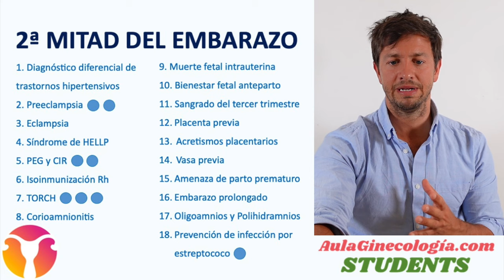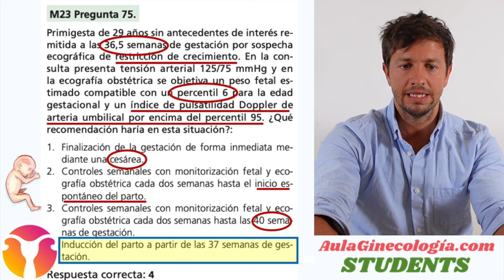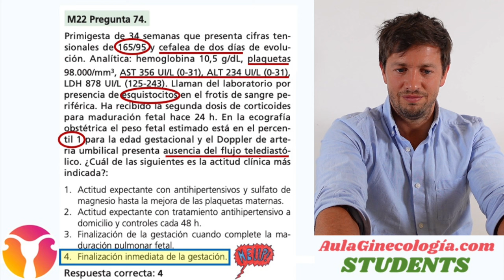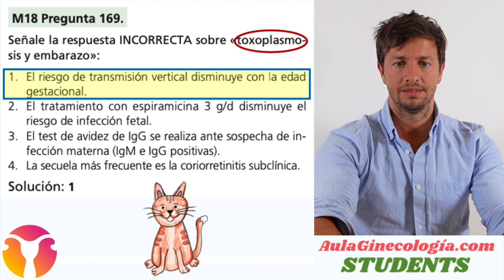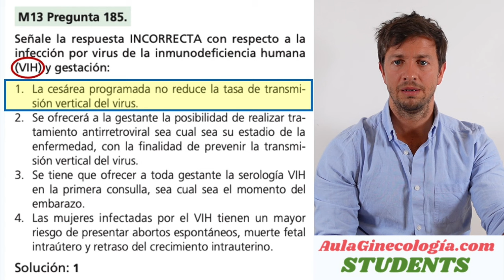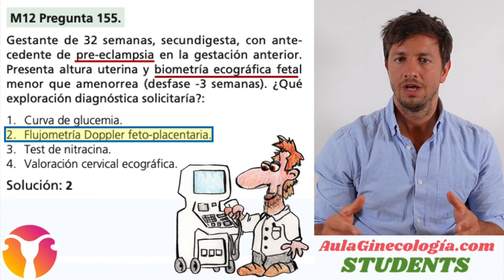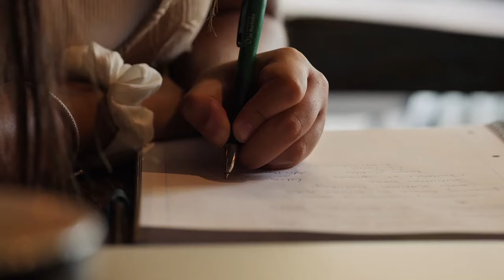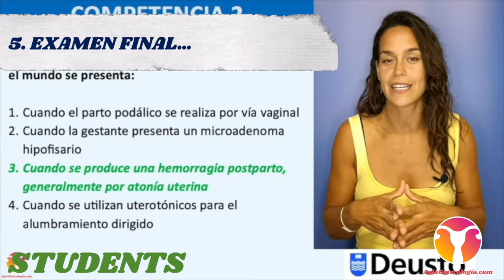PREGUNTAS COMENTADAS MIR 2010-2024 SOBRE LA SEGUNDA MITAD DEL EMBARAZO. AulaGinecologia-STUDENTS.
El Dr. Juan Modesto nos comenta las preguntas MIR relacionadas con el capítulo 15 de AulaGinecología-STUDENTS.

TRASTORNOS HIPERTENSIVOS DEL EMBARAZO
Los trastornos hipertensivos afectan hasta el 10% de las gestaciones y son la segunda causa de mortalidad materna en nuestro medio. Asocian una importante morbimortalidad materna y neonatal, principalmente por posibilidad de prematuridad yatrogénica y asociación con crecimiento intrauterino restringido (CIR).

PREECLAMPSIA
La preeclampsia (PE) es una enfermedad multisistémica que afecta aproximadamente al 3% de las gestaciones, y se caracteriza por un daño endotelial que precede al diagnóstico clínico.

ECLAMPSIA
Hablamos de eclampsia cuando la preeclampsia (PE) se manifiesta en forma de convulsiones tónico-clónicas, no atribuibles a otras causas. Es una emergencia obstétrica que continúa asociando una importante morbimortalidad materna y neonatal.

SÍNDROME DE HELLP
Síndrome de HELLP es un acrónimo que se refiere a un síndrome en pacientes embarazadas y postparto caracterizado por Hemólisis, Enzimas hepáticas elevadas y bajo recuento de Plaquetas (Hemolysis, Elevated Liver enzymes and Low Platelet count). Probablemente representa una forma grave de preeclampsia (PE), aunque entre el 15-20% no tiene antecedente de HTA o proteinuria.

DEFECTOS DEL CRECIMIENTO FETAL: CIR Y PEG
En ocasiones existen situaciones que producen una restricción del crecimiento fetal, dando lugar a fetos pequeños para edad gestacional (PEG) y fetos con crecimiento intrauterino restringido (CIR).

ISOINMUNIZACIÓN RH
A pesar de la introducción de la inmunoglobulina anti-RhD hace más de 50 años, la enfermedad por isoinmunización Rh  sigue siendo una de las causas más frecuentes de anemia fetal y la causa de más de 160.000 muertes perinatales en el mundo.

INFECCIONES TORCH EN EL EMBARAZO
El acrónimo TORCH se refiere al grupo de infecciones que pueden producir defectos congénitos graves cuando se adquieren durante la gestación, especialmente antes de las 20 semanas. TORCH incluye: Toxoplasmosis, Otros (varicela, lúes, virus Zika) Rubeola, Citomegalovirus, Herpes simple virus. También se hablará brevemente del VIH durante el embarazo.

CORIOAMNIONITIS
La infección intra-amniótica se asocia con complicaciones maternas, fetales y neonatales potencialmente muy graves y sin embargo su diagnóstico y manejo no siempre es sencillo.

MUERTE FETAL INTRAUTERINA
La pérdida de un hijo durante el embarazo, el parto o en los primeros días de vida es probablemente una de las experiencias más duras que una familia puede afrontar. Las causas de origen fetal son responsables de un 25-40% de las muertes fetales, las placentarias de un 25-35% y las maternas de un 5-10%. Las muertes de etiología desconocida suponen un 25-35%.

CONTROL DEL BIENESTAR FETAL ANTEPARTO
Las pruebas de bienestar fetal anteparto tratan de identificar aquellos fetos que están en riesgo para intentar evitar o prevenir un daño que pueda ser irreversible. A menudo es un gran reto, debido a la complejidad que supone comprobar el bienestar de la vida fetal.

SANGRADOS DEL TERCER TRIMESTRE
La hemorragia del tercer trimestre, incluso de causa desconocida, asocia mayor morbilidad materna y resultado perinatal adverso. Hay mayor riesgo de parto prematuro, muerte fetal y retraso del crecimiento intrauterino, además de una mayor tasa de inducción de parto a término.

PLACENTA PREVIA
La placenta previa (PP) es la implantación de la placenta en el segmento uterino inferior, recubriendo el cérvix o cerca de él, pudiendo llegar cubrirlo por completo, situándose por delante  de la presentación fetal.

ACRETISMO PLACENTARIO
Se conoce como acretismo placentario a un defecto del crecimiento de la decidua que permite que el trofoblasto invada el miometrio.

VASA PREVIA
La vasa previa es una complicación muy infrecuente, (1 de cada 2000 embarazos aproximadamente), pero potencialmente devastadora para el feto. Es una de las causas de hemorragia del 3º trimestre, que coincide típicamente con el momento de la amniorrexis.

AMENAZA DE PARTO PREMATURO
El parto pretérmino (PP) es una de las complicaciones frecuentes, ya que supone un 6-9 % de los partos en nuestro medio. Es la principal causa de morbilidad y mortalidad neonatal, siendo la prevalencia de las complicaciones mayor cuanto menor es la edad gestacional.

EMBARAZO PROLONGADO
Se define el embarazo a término como aquella gestación comprendida entre las 37-42 semanas. Aquella gestación que excede las 42 semanas completas de duración o que supera los 14 días después de la fecha probable de parto, recibe el nombre de gestación cronológicamente prolongada (GCP) o postérmino. Consideramos gestación en vías de prolongación a aquella a partir de la semana 41